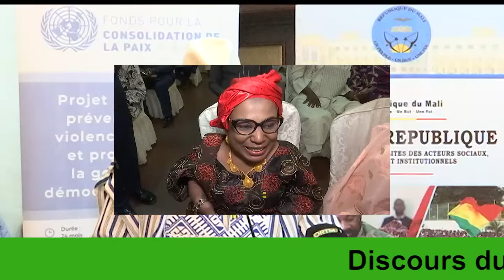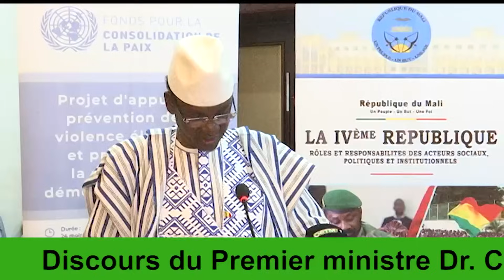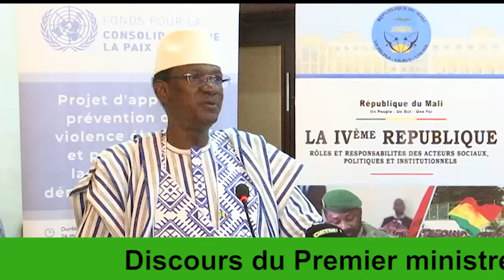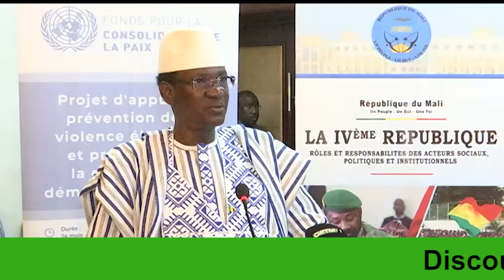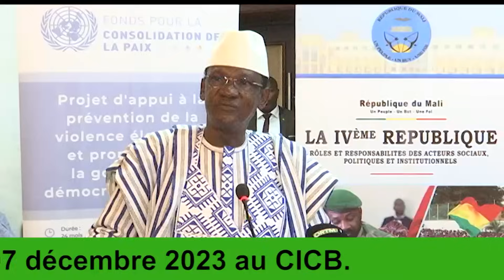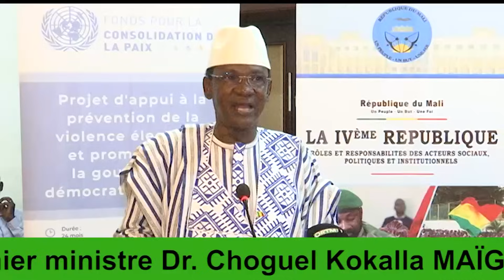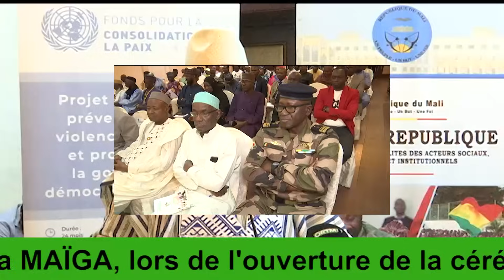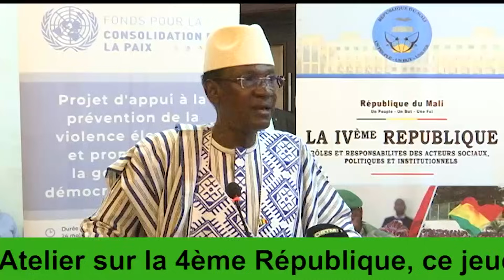PM Choguel, lors de l'ouverture de l'Atelier sur la 4ème République, ce jeudi 07 décembre 2023.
Discours du Premier ministre Dr. Choguel Kokalla MAÏGA, lors de l'ouverture de la cérémonie de l'Atelier sur la 4ème République, ce jeudi 07 décembre 2023 au CICB.